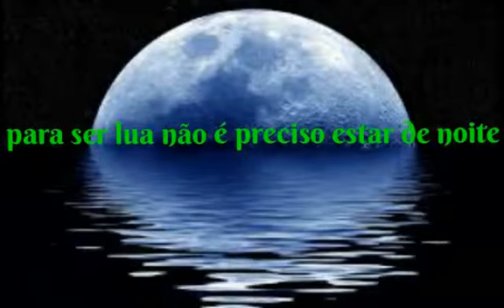A vdd das vdds